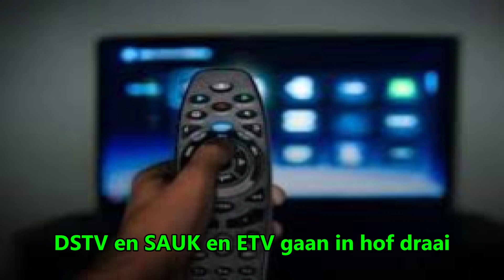Afriforum wil Regter laat verwyder !